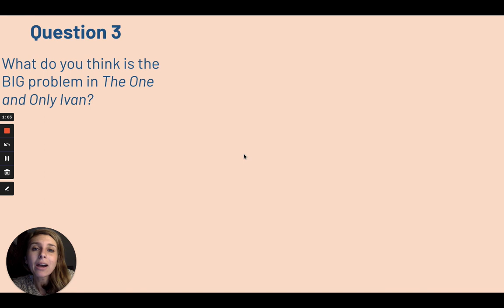Big Problem - One and Only Ivan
Let's think about what the big problem is in this story and what the solution might be.